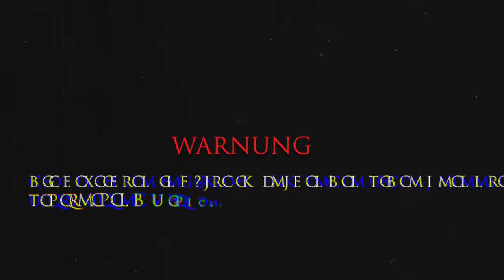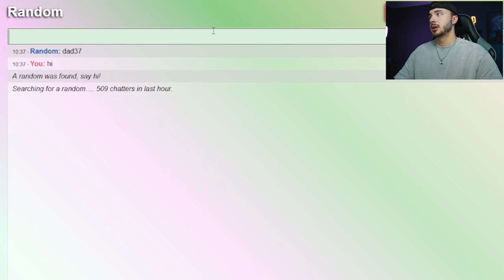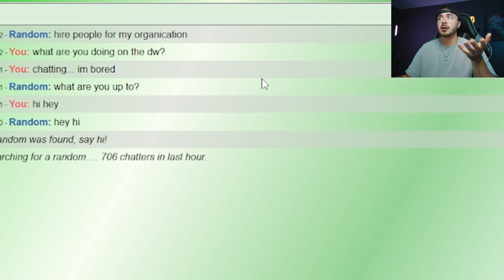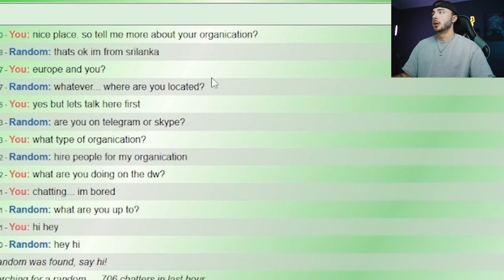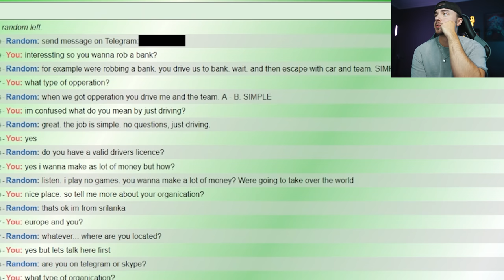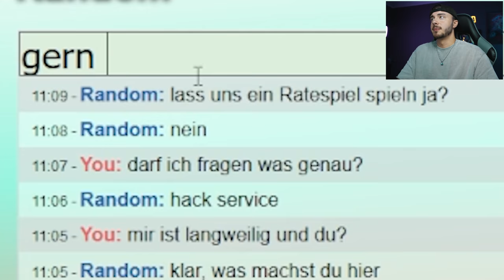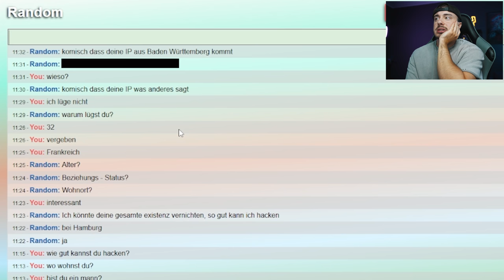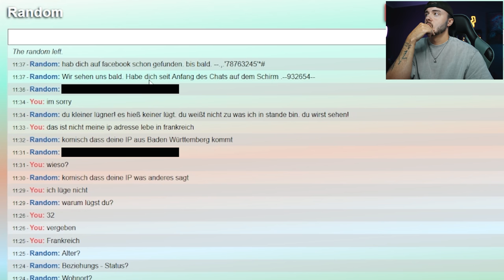Darknet Hacker droht mir und weiß wo ich herkomme! Wir gehen gemeinsam ins Darkweb | Episode #52